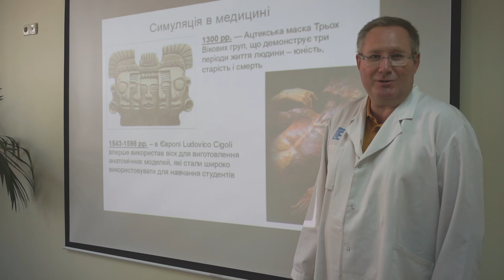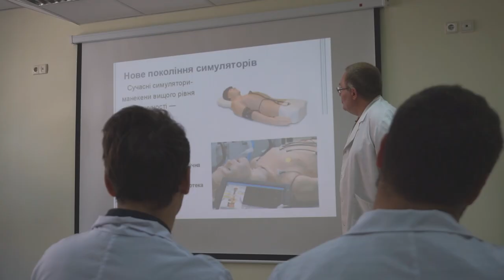Simulation Medical Education: Laparoscopy, BLS, Scenario, Obstetrics, Surgery, Invasive, Neonatology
Simulation medicine practical skills with models during educational training of the medical students, physicians, doctors.